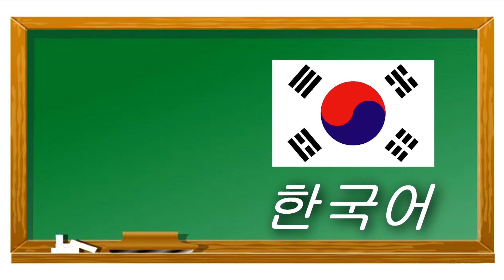새로운 언어를 배우는 방법! / COMO APRENDER UN NUEVO IDIOMA [🎓 Intro Episode]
내 이름은 알베르토이고 나는 5 년 전에 한국에왔습니다. 어렸을 때 나는 다른 문화에 대해 더 많이 배울 수 있기 때문에 언어를 배우기 시작했습니다.

이제 5 개 어국어를 구사하며 새로운 언어를 배우기 시작했습니다.

나와 함께 공부하고 싶습니까? 나는 여러분에게 언어 학습을 더 잘하도록 도와 줄 수 있기를 바랍니다.

내 "한국어"모험을 따라 가고 싶다면이 링크에 가입하십시오!

¡No olvides visitar mis otros sitios! ^^
내 다른 사이트를 방문하는 것을 잊지 마세요! ^^